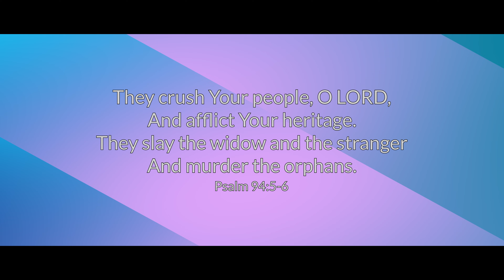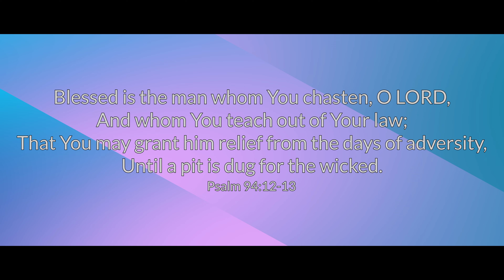Psalm 94 | May 08, 2023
In today’s broadcast we look at Psalm 94.  We see a psalm of lament as the psalmist cries out to the Lord.  We hope you will join us as we study this psalm.